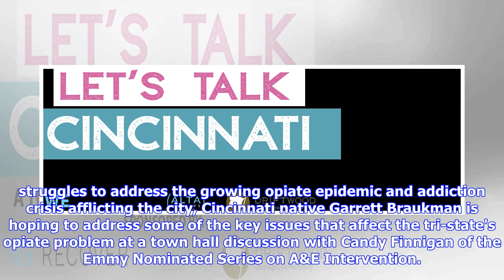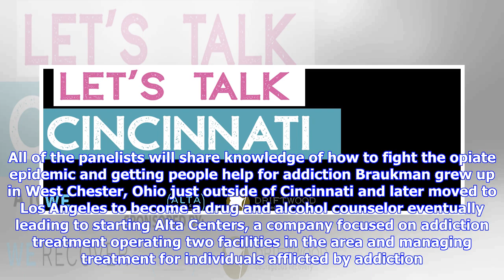Breaking News | Cincinnati Native Returns Home To Talk About The Opiate Epidemic with Candy Finniga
Breaking News | Cincinnati Native Returns Home To Talk About The Opiate Epidemic with Candy Finnigan from The Emmy Nominated Series Intervention

Lets Talk Cincinnati is a partnership townhall event with WeRecover, Alta Centers, and Driftwood Recovery "As someone who's from Cincinnati, born and raised, I wanted to create a community event where we can share ideas and develop education in addiction." CINCINNATI (PRWEB) May 24, 2018 As the Cincinnati area struggles to address the growing opiate epidemic and addiction crisis afflicting the city, Cincinnati native Garrett Braukman is hoping to address some of the key issues that affect the tr...